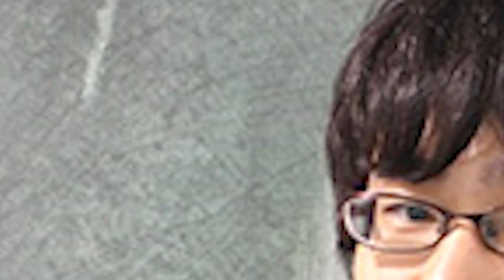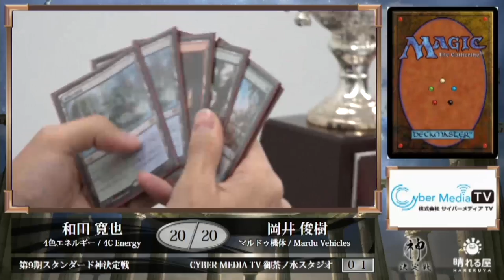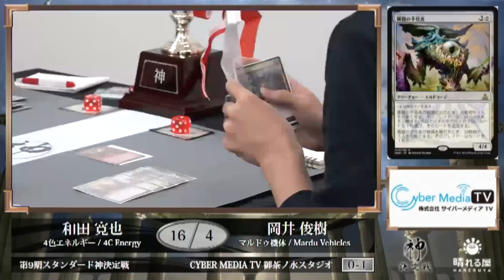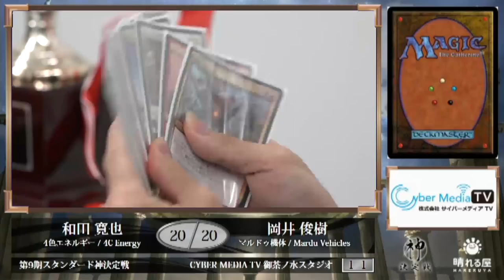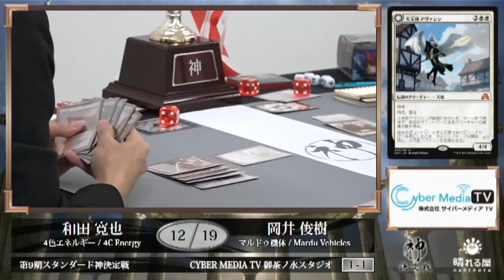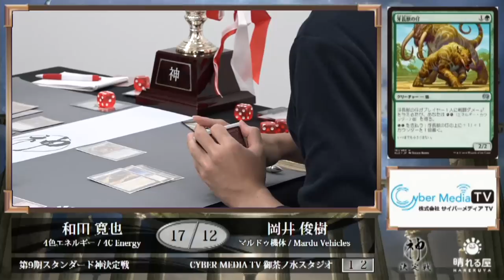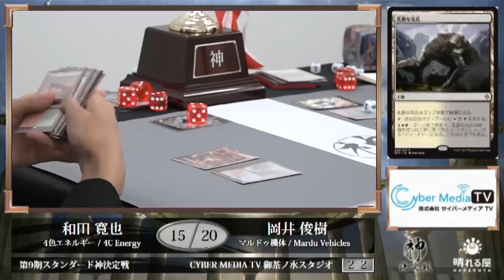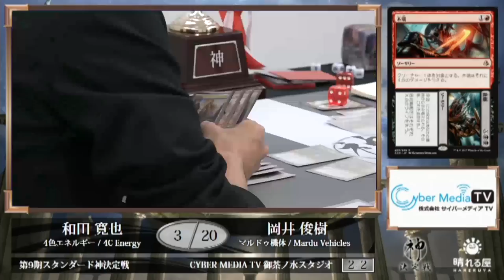【MTG】第9期スタンダード神 決定戦【晴れる屋】